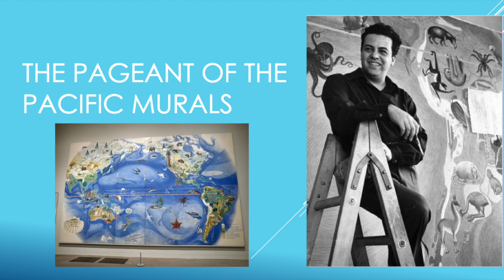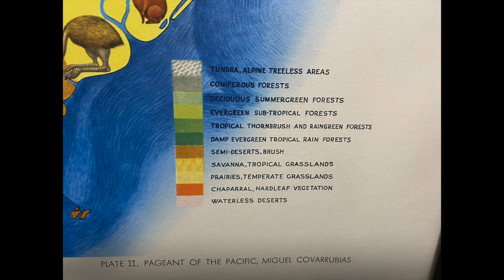Tiki With Ray Episode 131: Pageant Of The Pacific Maps